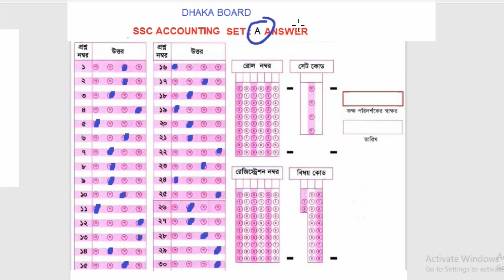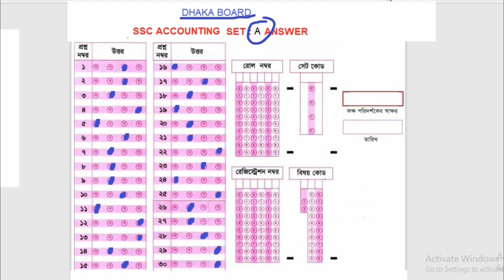SSC EXAM ACCOUNTING 2021 A SET MCQ ANSWER I এসএসসি পরিক্ষা ২০২১ হিসাব বিজ্ঞান mcq ক সেট উত্তর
SYSTEM ACADEMIC CARE

মাত্র (৩ ) টি শব্দে।। COMPLETING SENTENCE।। শিখুন।।  SYSTEM ACADEMIC CARE ।।
১মিনিটেই ১টি জ্যামিতি শিখুন।।অষ্টম শ্রেণি।। অধ্যায় ৮ ।।উপপাদ্য ০৫।।